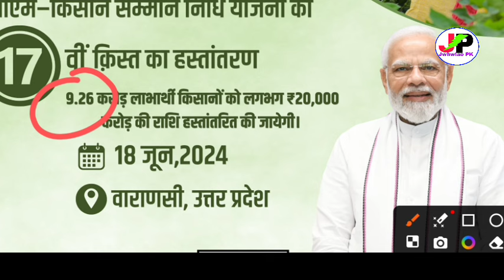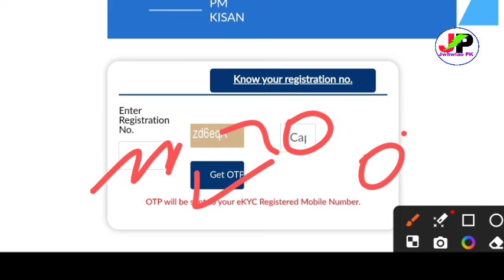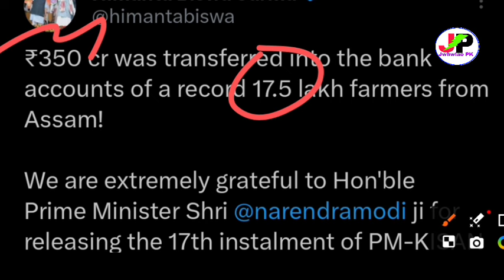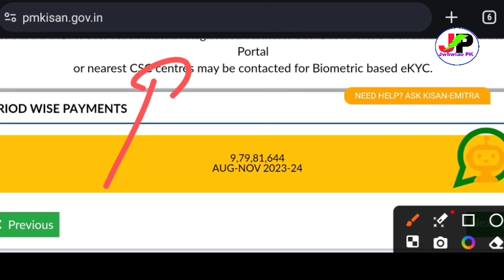दिनै 19 जुन/ रायजोआव आबादारिफोरा रांआरि अनसुंथाय PM Kisan/गोदान Orunodoi Ration Documents नांगौ!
Government of India Financial Assistance to the Registered In PM Kisan Scheme, Financial Assistance Amount Credited to Beneficiaries Account in 18th June 2024
PM Kisan Installments Big Update and Credited Update... PM Kisan Scheme KYC Documents PM Kisan Installments Status PM Kisan Installments Sms Update.

Assam PM Kisan Scheme Financial Assistance Farmers,,, Assam PM Kisan Installments News, Assam GOvt Ration Card Apply and Orunodoi Scheme Financial Assistance Apply Required Documents for Eligible Candidates, Assam Govt Financial Assistance News.

Bodo News, Jwhwlao PK Bodo News, Bodo Financial Assistance News, Jwhwlao PK YouTube Channel, Bodo Jobs Update, Bodo Job Information Bodo, Bodo News.

My Channel ✔️ ⬇️
 Do Visit @Bodojobinfoofficial  @Jwhwlaopk143  @AdaPhungkha